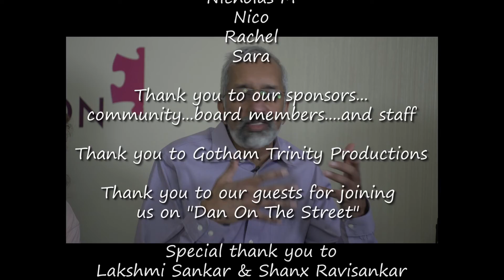Crimson Rise Lakshmi & Shanx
[Description of this episode]

[Links to Past 5 episodes]
Title
Link

Title
Link

Title
Link

Title
Link

Title
Link

Host:
Dan Ryan

Speakers List
[Guest Appearances]
[business website]
[social link]

About Us:

The GRACE Foundation provides innovative and progressive programs and services for individuals impacted by Autism Spectrum Disorder (ASD). Each and every day we pride ourselves on embracing the incredible capabilities and talents of our participants. Our mission is to support, educate and enhance the quality of life for children, teens, young adults, and their families who face unique challenges every day.

[Transcript]